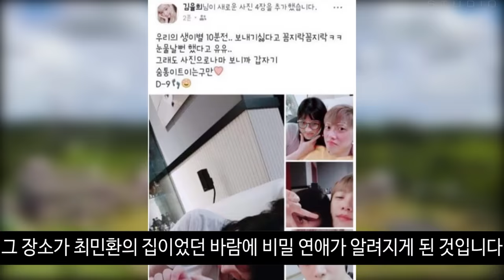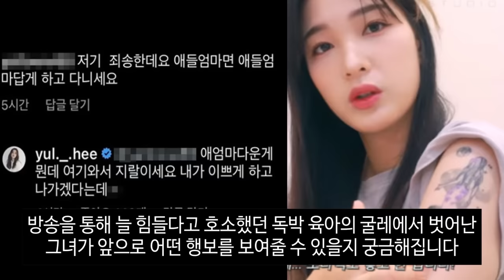율희 최민환 부부 이혼 하게 된 충격적인 이유! 아이 셋 양육권은 왜 아빠에게?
율희 최민환 이혼 후 밝혀진 충격 진실! 계속해서 비난이 쏟아지는 진짜 이유?
율희 최민환의 이혼 소식에 대중들이 크게 분노하고 걱정하는 이유
율희 최민환 부부의 이혼 이유와 양육권에 얽힌 속사정